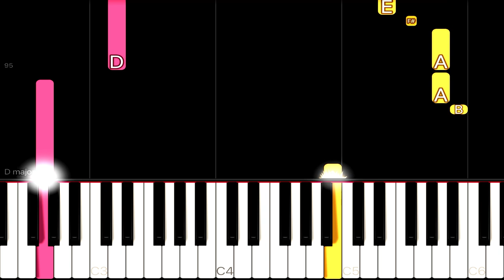Becky G - Shower | EASY Piano Tutorial